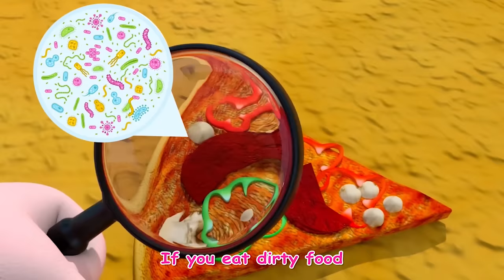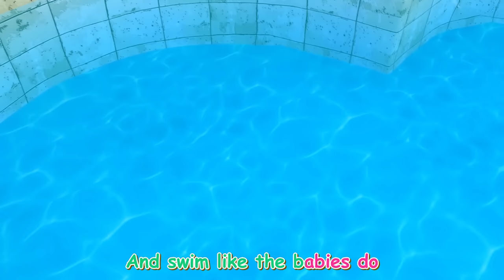Let's Play Together on Old MacDonald's Farm + more Songs | Compilation Nursery Rhymes & Kids Songs